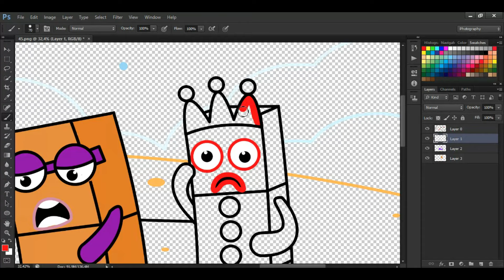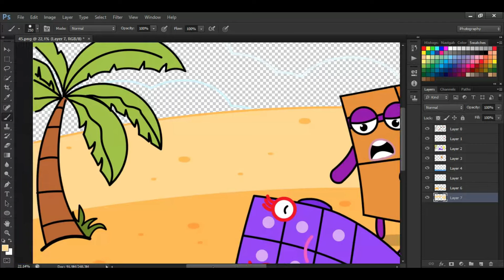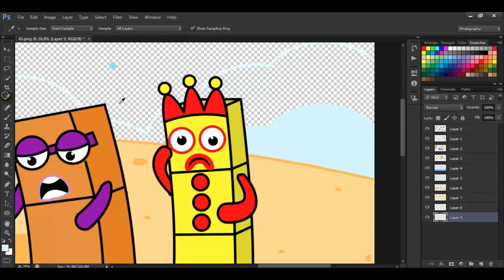what happened to mermaid numberblocks 6 | Coloring story made by Numberblocks fans